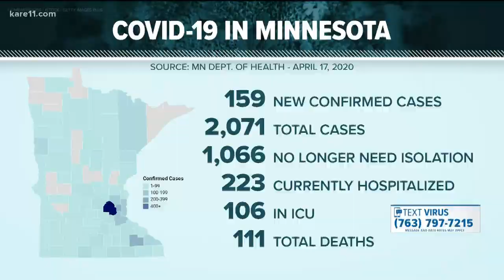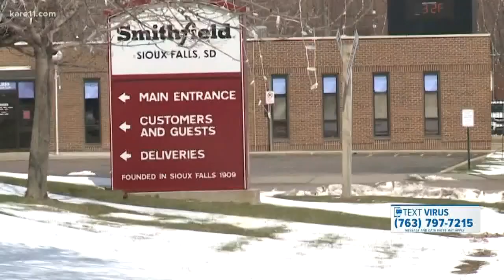Union: 7 cases of COVID-19 at JBS pork plant in Worthington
Governor Tim Walz confirmed Friday that there is a COVID-19 outbreak at the JBS pork plant in Worthington, Minn.

The union representing workers at the plant said that there were 7 cases. Earlier Friday, the union stated an incorrect number of cases.